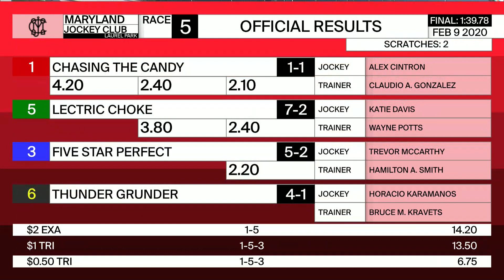LAUREL PARK 2 9 2020 RACE 5